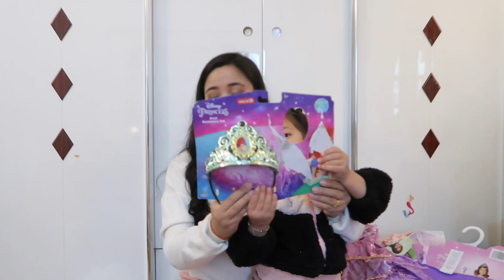UNBOXING NEW STUFFS WITH ZEYA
Hello,
 I am back with yet another Unboxing Video. I hope you guys like it.